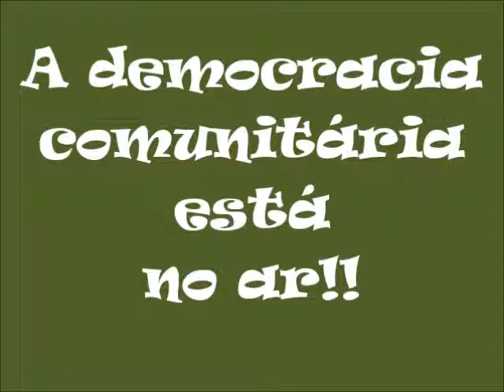Alo Comunidade - Edição 120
Nesta edição abrimos espaço para a comemoração de um ano de atividades da Rádio Comunitária FM Mituaçu. Beto Palhano e Dalmo Oliveira invadiram, literalmente, os microfones da rádio quilombola do município do Conde. Sonoplastia de Maurício Mesquita e Beto Lucas.